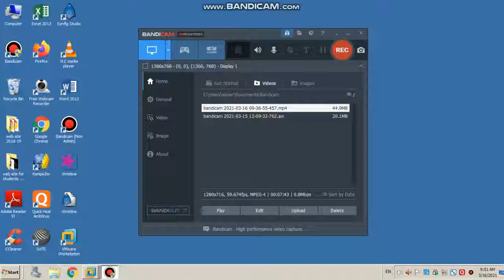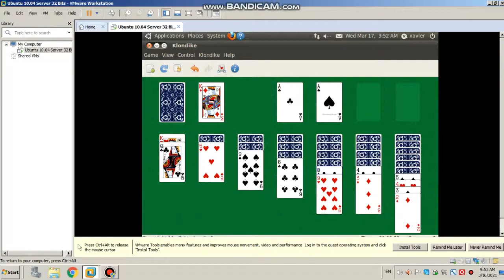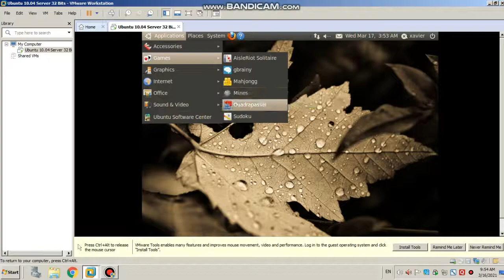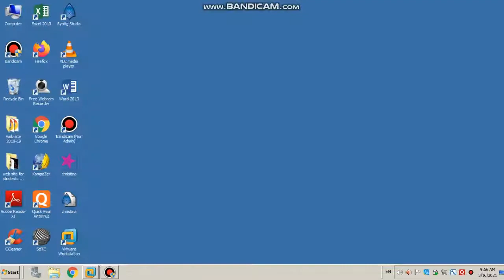gseb computer study by ketanbhai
LINUX PRACTICAL 2 ABOUT GAMES practical video upload frequently for gujarati standard